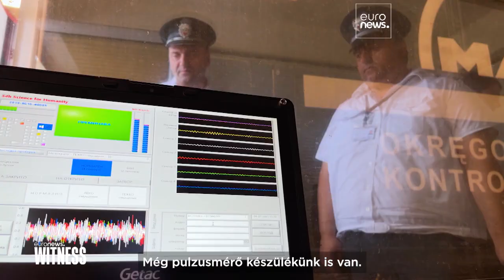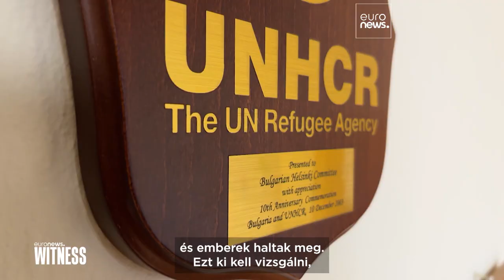Mi választja el Bulgáriát a schengeni csatlakozástól?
Bulgária próbál mindent megtenni, hogy csatlakozzon a schengeni övezethez, ezt az európai intézmények is támogatják, Hollandia és Ausztria azonban eddig blokkolta az onnan érkező migránsok száma miatt. Az Euronews Witness a helyszínen járt, ahol az erőszak is szóba került.